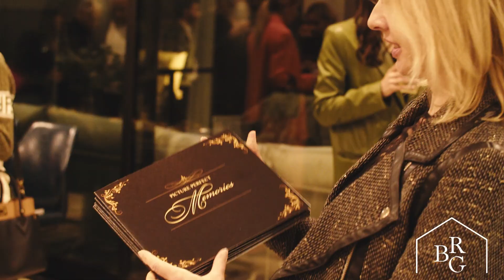House of Perspectives: Unwind in Unparalleled Luxury and Privacy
An exclusive private event at the new listing hosted by Beranek Realty Group: The House of Perspectives, located at 7431 Franklin Ave, Los Angeles, California

This unique home brings together luxury and elegance in the enclosed private oasis near busy Runyon Canyon. Guests cozied up by the fireplace with small bites and bubbles accompanied by the tunes of Jazz music. Milan candles brought the event a sense of true luxury with their signature black coconut and cashmere scent. The Life Photo made the guests feel special under the flashing cameras and gave out photos to all guests. Lastly, Anybe and Nomad Signature raffled out gift certificates with exclusive offerings.